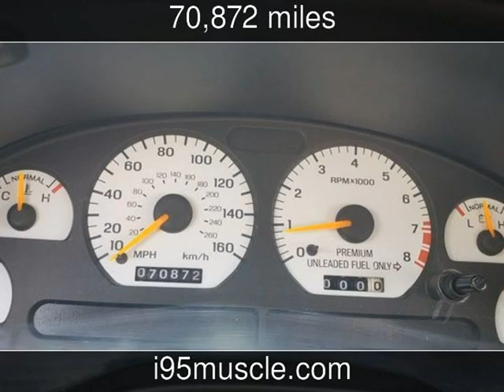1998 Ford Mustang SVT Cobra Used Cars - Hope Mills,NC - 2018-07-17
See more details about this used car This 1998 Ford Mustang SVT Cobra with 70,872 miles is for sale at I-95 Muscle.